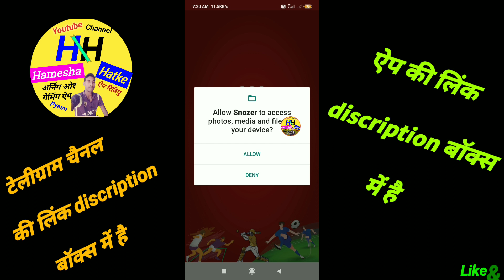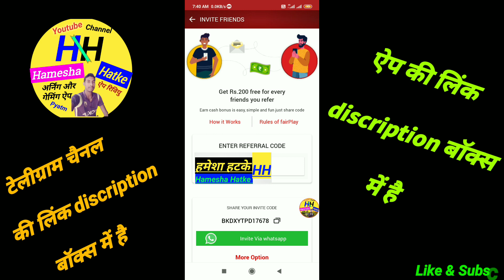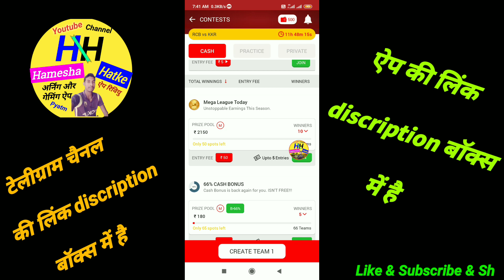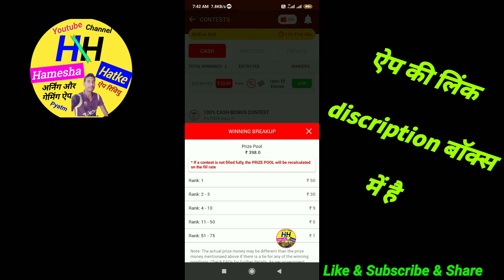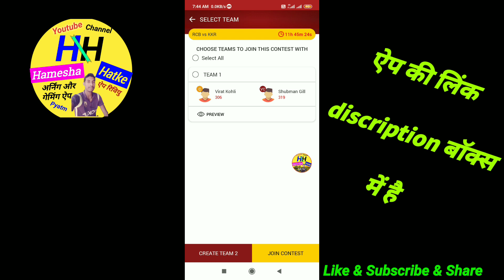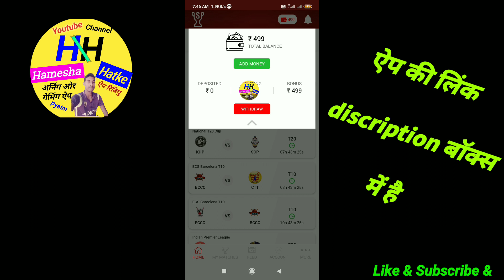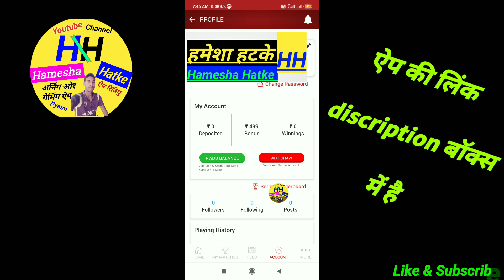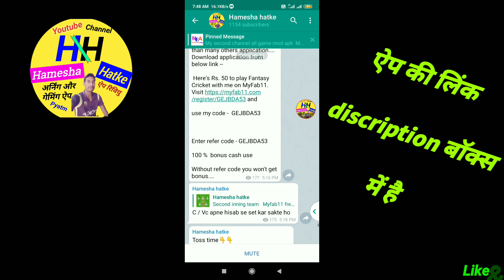new gaming earning app 2020 | new fantasy app 2020 | snozer app se paise kaise kamaye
new fantasy app 2020 aur snozer app se paise kaise kamaye

App link now  :

Refer code -  BKDXYTPD17678

to

 use my invite code - BKDXYTPD17678

 Hamesha Hatke

Channel

Hamesha hatke

Hameshahatke